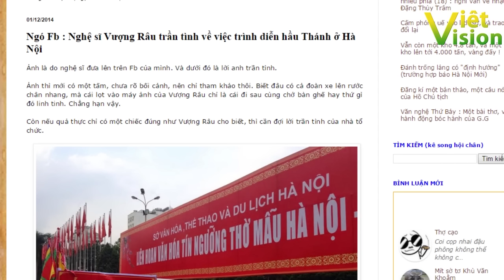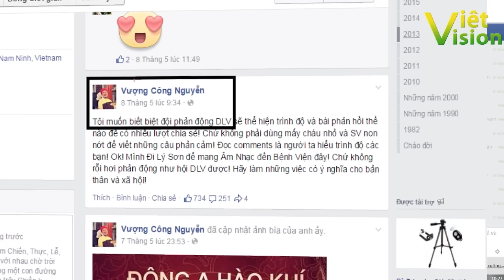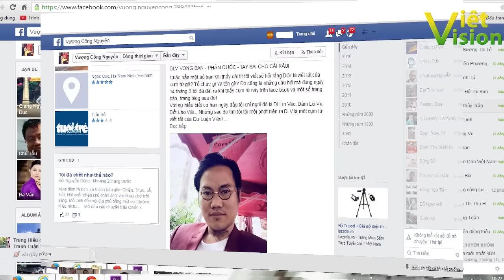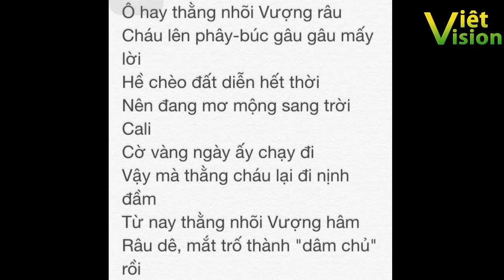Vụ danh hài Vượng râu công kích DLV, các bạn trẻ phản pháo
Thời gian gần đây, Vượng Râu liên tục khoe bức ảnh “hội ngộ” với những rận chủ - biểu tình viên nhóm No-U. Y như rằng không lâu sau đó, Vượng Râu liên tục chửi bới, thóa mạ những người bị đám rận chủ chụp mũ là “Dư luận viên” với ngôn từ, lập luận y chang đám rận chủ này.
Ngày  7/5/2015 trên FB, Vượng Râu có bài viết "DLV VONG BẢN - PHẢN QUỐC - TAY SAI CHO CÁI XẤU!" với các lập luận như vu khống, bôi nhọ những người mặc áo "DLV ngăn cản tưởng niệm liệt sỹ Gạc Ma 14/3” gây phản ứng mạnh trong cộng đồng mạng
"DLV" được những thanh niên yêu nước ghét rận chủ dùng chơi chữ với thói chụp mũ bừa bãi của đám rận chủ. Không chỉ có nghĩa là “Dư luận viên", (tức ám chỉ một lực lượng bao gồm 900 người do ông Hồ Quang Lợi đề cập từ năm 2013, " Lực lượng này có nhiệm vụ nắm những vấn đề người dân đang bàn luận, quan tâm rồi tập hợp lại báo cáo thành phố" (trích lời ông Phan Đăng Long) mà thực chất nó còn có nghĩa là “Dân làm việc” – tập hợp những người dân lên tiếng phản đối đám chuyên núp dưới danh nghĩa “yêu nước” gây rối an ninh trật tự .
Trên blog và các mạng xã hội có hàng trăm nhóm tự phát với mục đích là đấu tranh chống lại những luận điệu xuyên tạc, kích động biểu tình, các hoạt động chống phá của các thế lực thù địch, những người này đa phần là giới trẻ, học sinh, sinh viên và cả những người lớn tuổi. Họ bị đám Cờ vàng cực đoan, đám rận chủ trong nước gắn mác là "Dư luận viên" nhằm hạ thấp danh dự của những người này. Và kể từ đó, nhưng ai vạch mặt phản động, cho dù chỉ là một cái bình luận thì cũng đều bị gắn mác là "Dư luận viên".